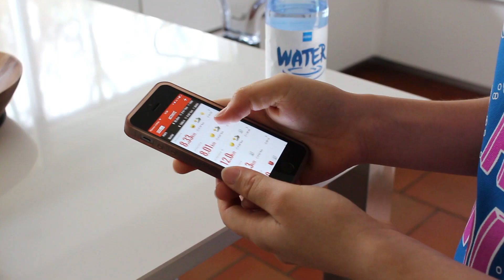GET READY WITH ME || Cheveux bouclés avec So Curls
Si elle vous a plu, n'oubliez pas de la liker :)

xx Chloé